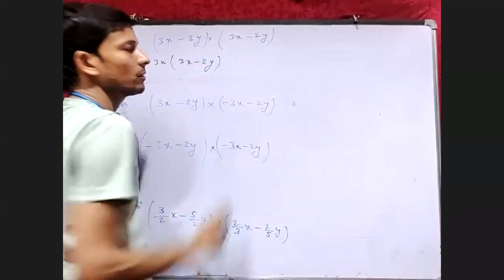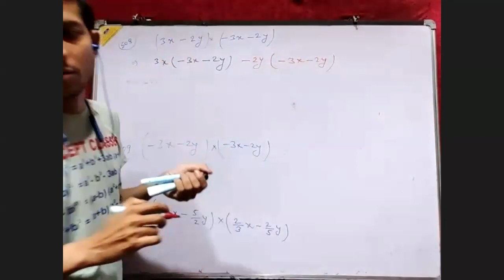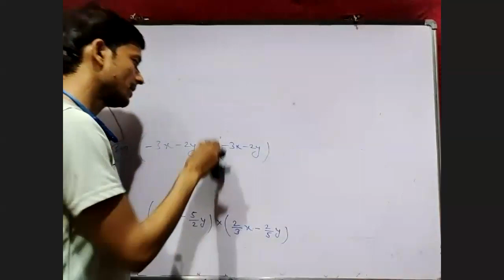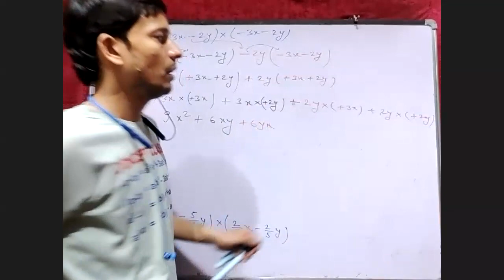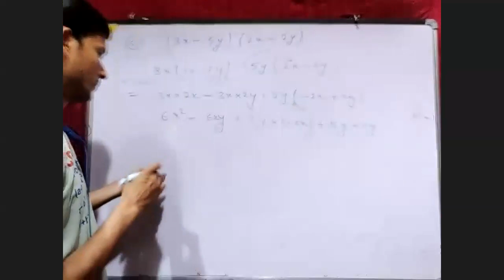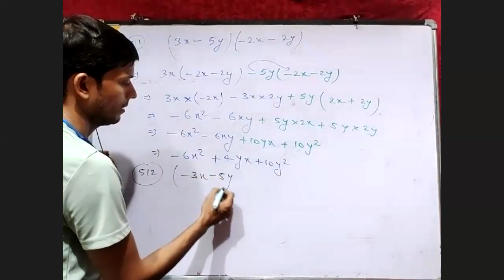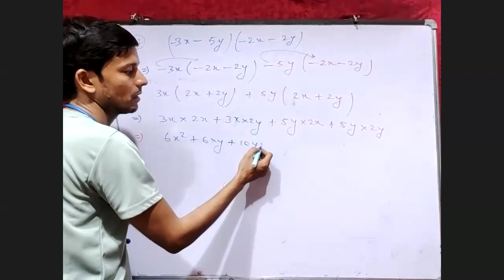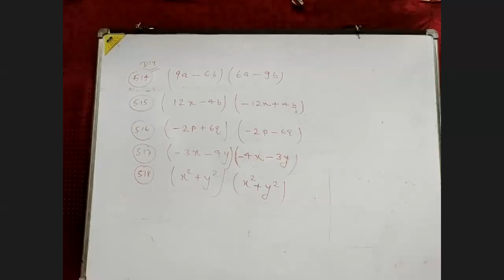Multiplication of Binomial with Binomial